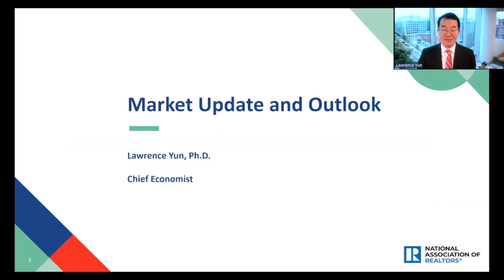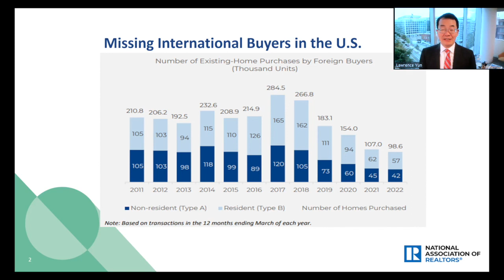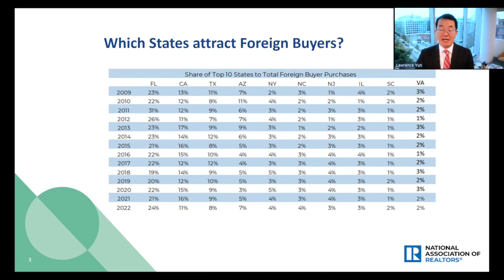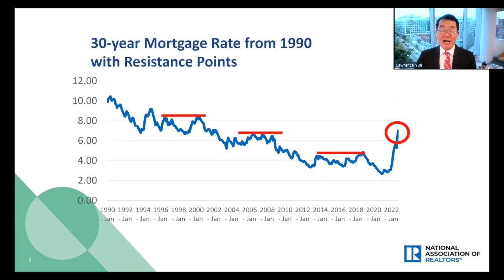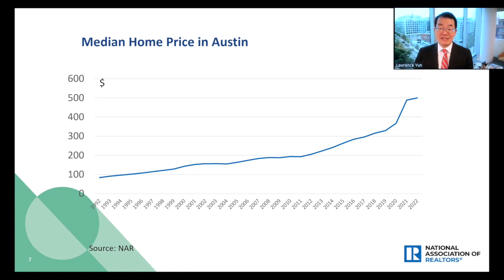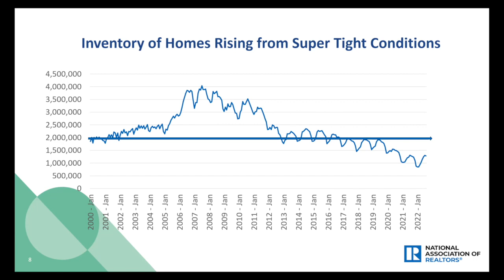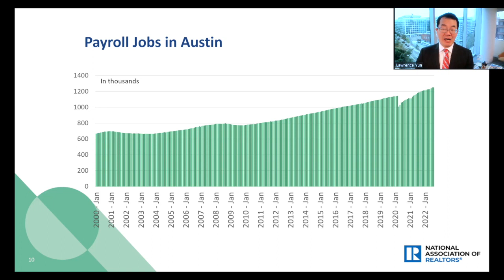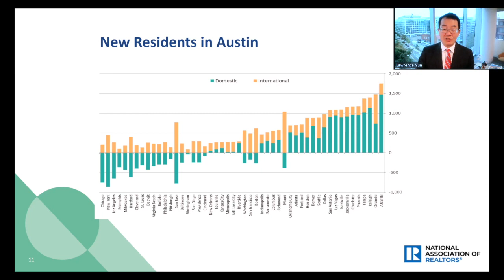Highlights and Trends from the 2022 International Transactions in US Residential Real Estate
Exclusive! Lawrence Yun, NAR Chief Economist will provide a closer look at how global real estate markets are impacting the U.S., Texas and our local market to close out our 2022 Global Congress!